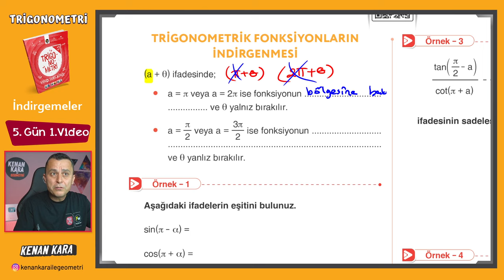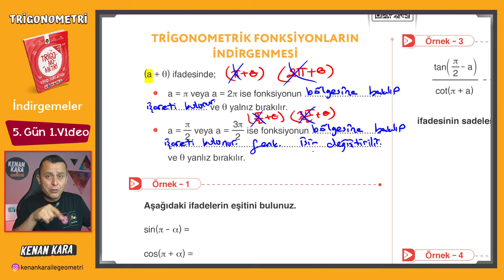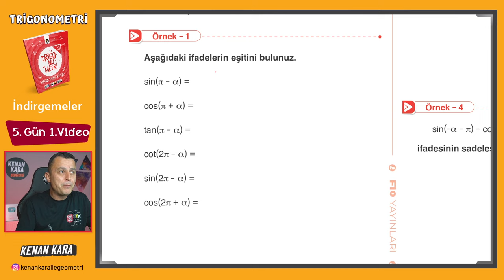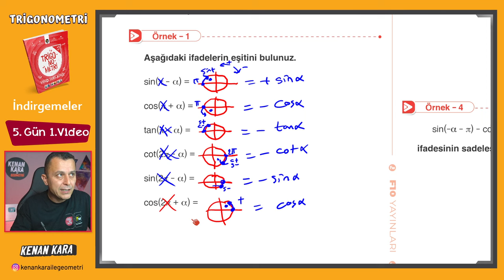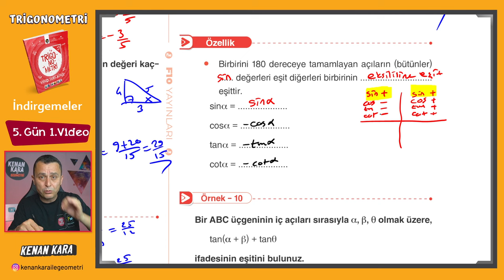Trigonometri Kampı - 12 | 5.Gün 1.Video | İndirgemeler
Trigonometri fasikülünde İndirgemeler konusunun anlatımı (Sayfa 31-32)

DİĞER KAMPLAR:
1. TYT-AYT GEOMETRİ KAMPI

2. TYT-AYT GEOMETRİ SORU BANKASI

3. SIFIR GEOMETRİ KAMPI